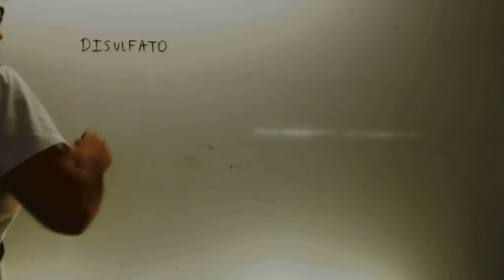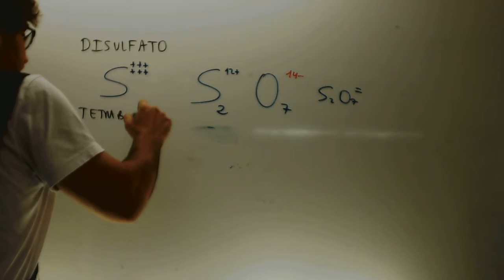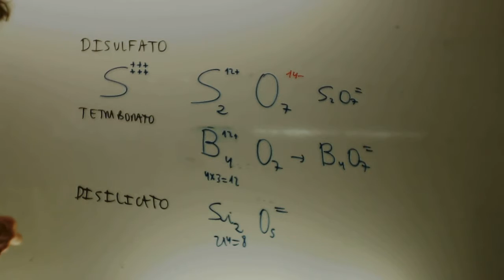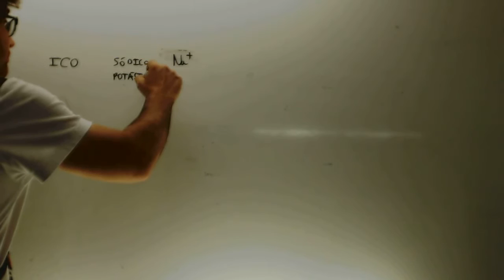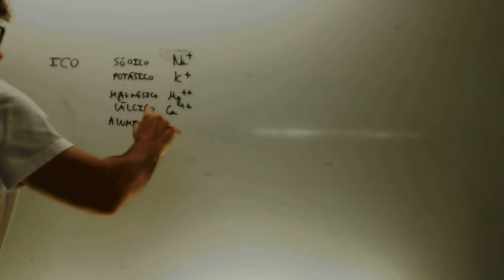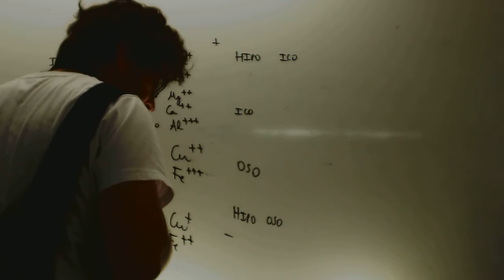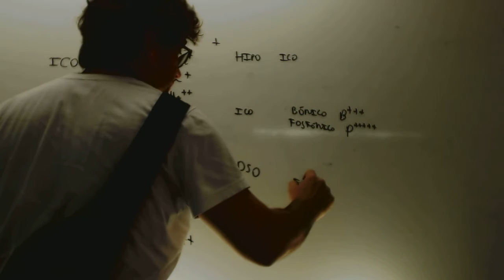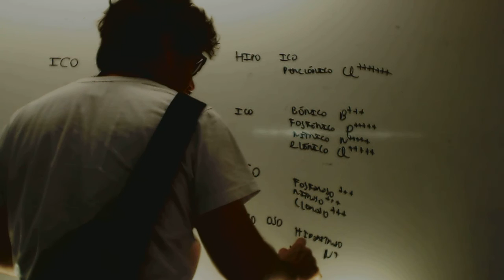Cationes formulacion inorganica Quimica º1 Academia Usero Estepona